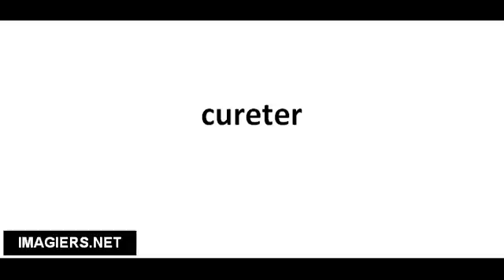Pronuncia corretta cureter